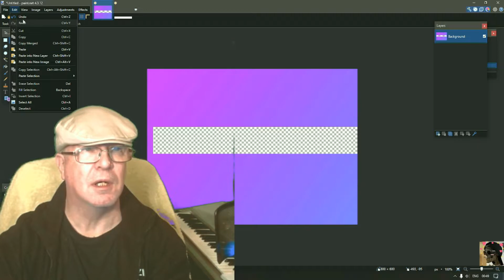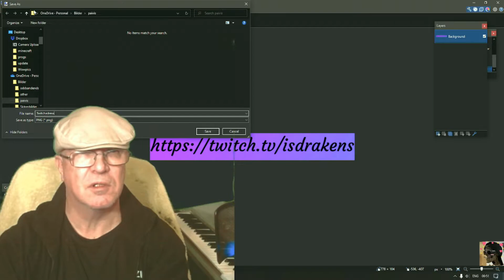News Update Nytt Uppdatering in Swedish and English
Doing things for streaming while making the video. Gör saker för streamingen samtidigt som jag gör videon.

Donation Goal €300 by Friday  18 November 2022 Fuel and Lodgings for a longer video and stream production. Driving distance 925km, estimated fuel cost about €200 + Lodgings €75 and food for 2 short stops €25 approx.